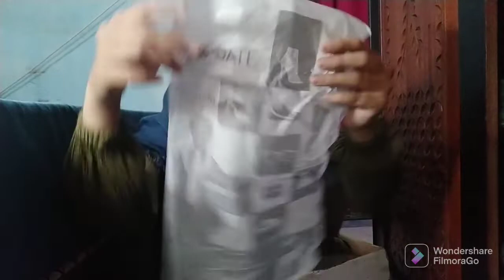REVIEW SEPATU WANITA WARNA CREAM UKURAN 38, ADA LIST VARIASI BINTIK BINTIK